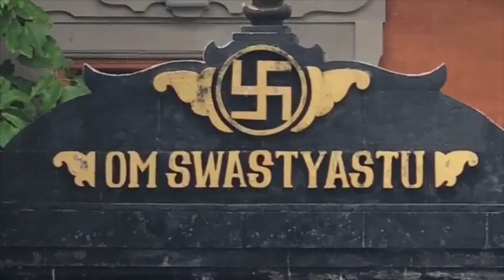Tudo começou no Egito? sobre história da medicina ayurveda, cultura vedica, canticos vedicos, vedas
00:00 Introdução
00:12 Considerações iniciais
02:54 História védica e história ocidental
04:00 Ser humano enquanto ser cultural
06:30 A cultura e o ser humano
07:00 Centro da cultura védica
10:20 Devanagari e considerações finais